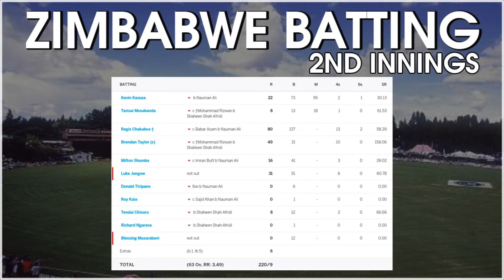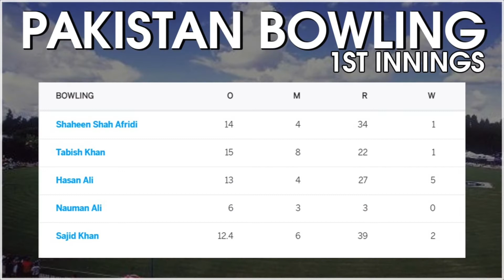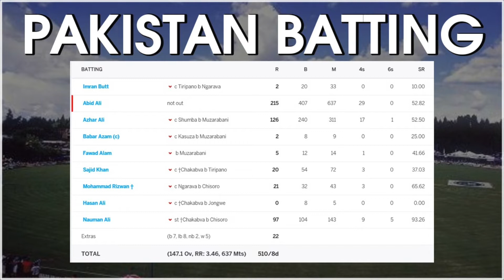Pakistan Ne Kya Zimbabwe Ko Phir Se Pareshan | Hassan kay comeback se hain sabhi Hairan | Baatshaat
Pakistan Ne Kya Zimbabwe Ko Phir Se Pareshan | Hassan Ali kay comeback se hain sabhi Hairan | Baatshaat

Make sure you leave a like on this video, comment on it, and send in your questions to the BaatShaat team.

| Facebook: BaatShaat | Youtube: BaatShaat | Twitter: @baatshaatshow | Instagram: BaatShaat | Twitch: baatshaat | Discord | BaatShaat Radio | iTunes: BaatShaat | Google Podcasts: BaatShaat